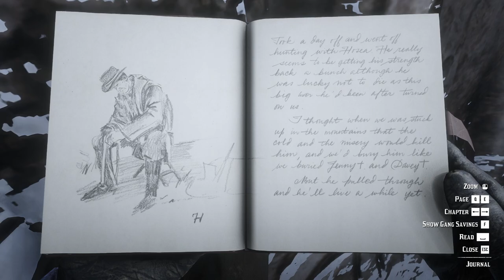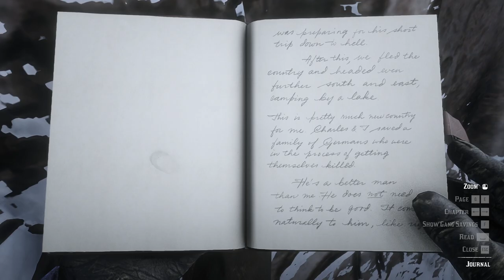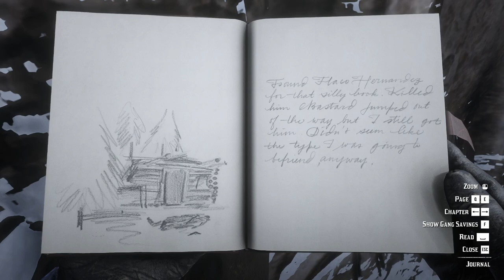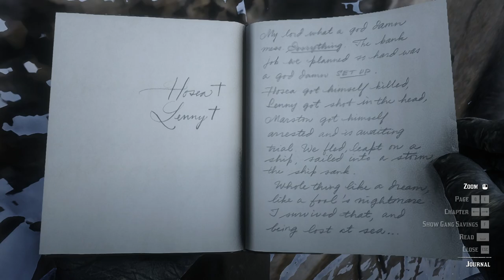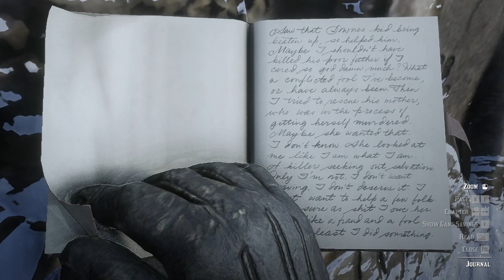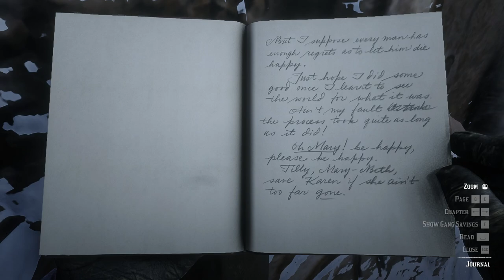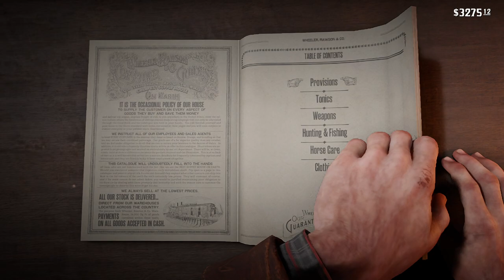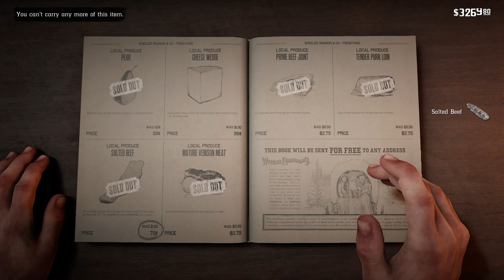RED DEAD REDEMPTION 2 Gameplay Walkthrough Part-93 NG PC (HINDI + ENGLISH)